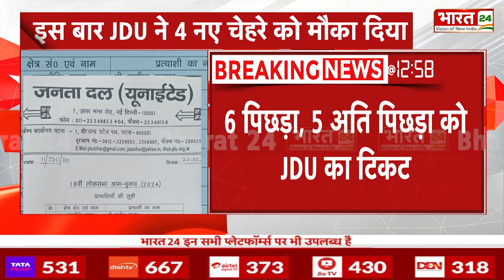Breaking News : Bihar में JDU ने जारी की अपने उम्मीदवारों की लिस्ट | Nitish Kumar | NDA | Lalu Yadav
जदयू ने बिहार में लोकसभा की 16 सीटों पर अपने उम्मीदवार तय कर लिए हैं. रविवार को जदयू ने अपने उम्मीदवारों के नामों की लिस्ट जारी की है. जदयू ने अधिकतर सीटों पर अपने जीते हुए सांसदों पर ही वापस दांव खेला है. 11 उम्मीदवार पिछड़े-अतिपिछड़े वर्ग के हैं जबकि 3 सवर्ण प्रत्याशी मैदान में उतारे गए हैं. किशनगंज से मुस्लिम उम्मीदवार उतारे गए हैं.

JDU has decided its candidates for 16 Lok Sabha seats in Bihar. On Sunday, JDU has released the list of names of its candidates. JDU has played back its winning MPs on most of the seats. 11 candidates belong to backward and extremely backward class while 3 upper caste candidates have been fielded. Muslim candidates have been fielded from Kishanganj.

Anchor Name : Ranjana Rawat | Show Name : News | Time : 02: 00 PM | Date : 24/03/2024 | Published By : Mansi